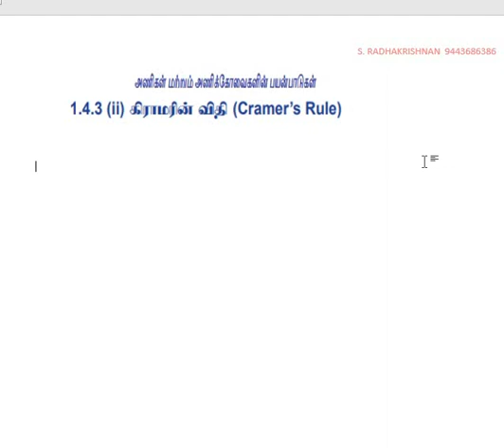12Maths Ex1 4 1i,ii